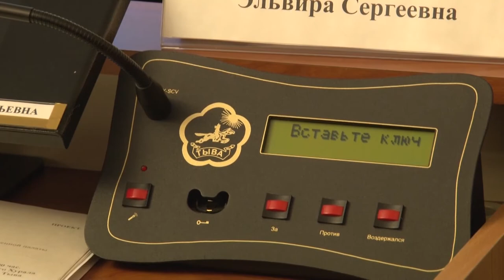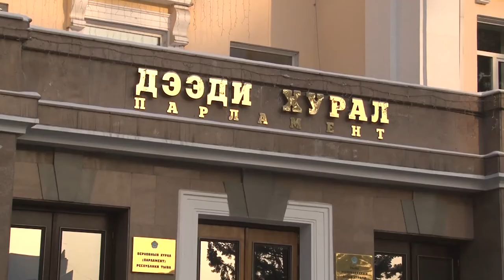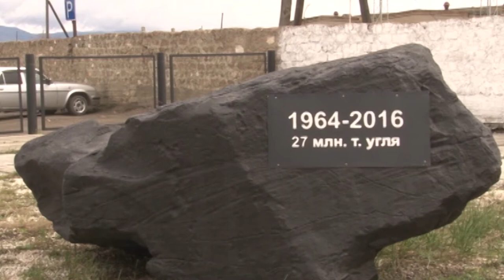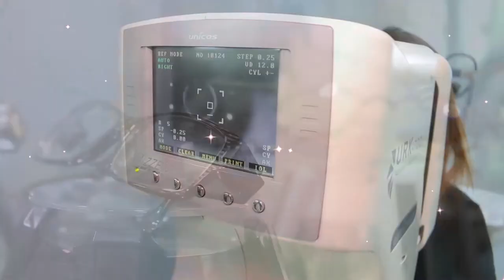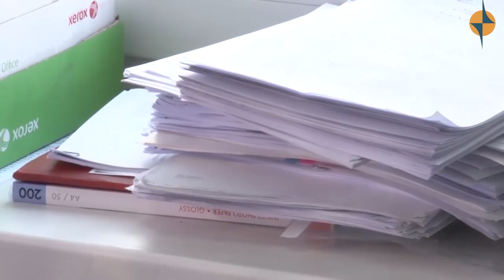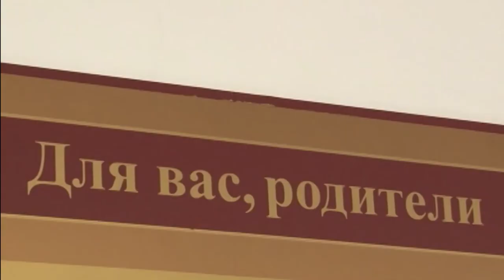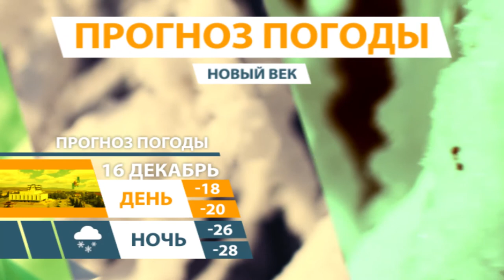НОВОСТИ ТУВЫ - Контрофактный алкоголь 15 12 2017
Сотрудники полиции в ходе рейдовых мероприятий за три дня в разных районах Тувы изъяли из незаконного оборота около 1300 литров контрафактной алкогольной продукции и спиртосодержащей жидкости. В частности, за один день в городе Шагонар полицейские изъяли более 500 бутылок водки без федеральных специальных марок, жители города хранили спиртосодержащую жидкость в своем доме с целью сбыта. Кроме того 13 декабря на 14 км. автодороги Ак-Довурак – Абаза, сотрудники ДПС при досмотре транспортного средства обнаружили и изъяли 80 бутылок водки и 7 бутылок коньяка, без соответствующих документов. Также в городе Чадан полицейскими из торговой точки  было изъято 320 бутылок водки.